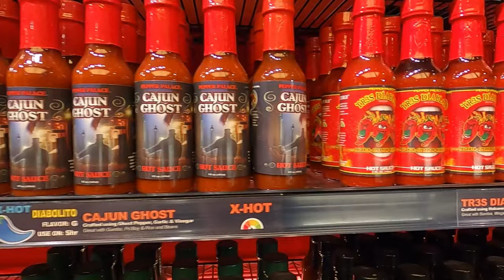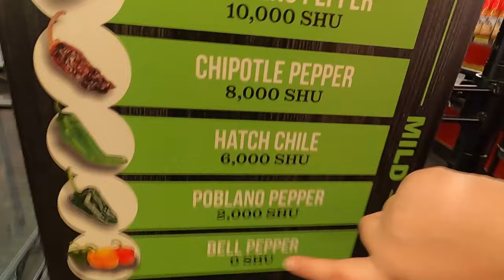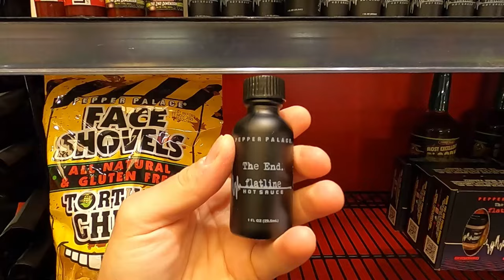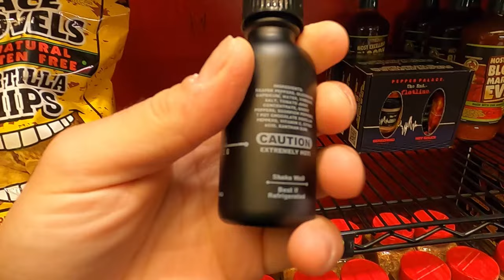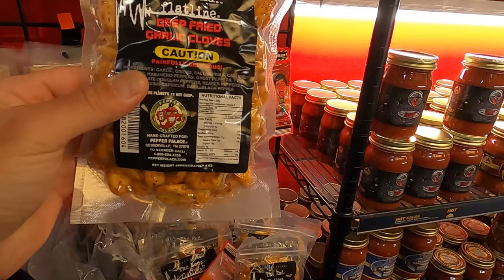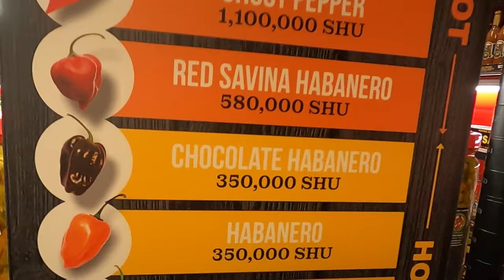THIS STORE SELLS THE HOTTEST PEPPER SAUCES IN THE WORLD!!! 🌶️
My daughter and I go to "Pepper Palace" where they have hundreds of different types of the hottest pepper sauce, spices, and more!